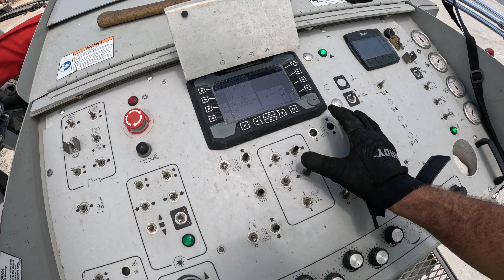Long HOT Day of Transporting!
Its record heat in Central Florida and were transporting all day!